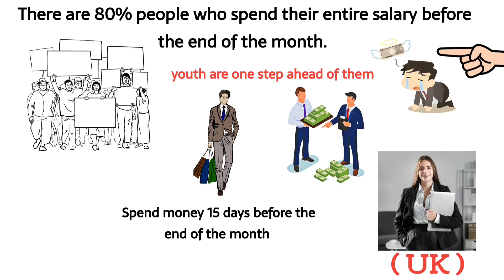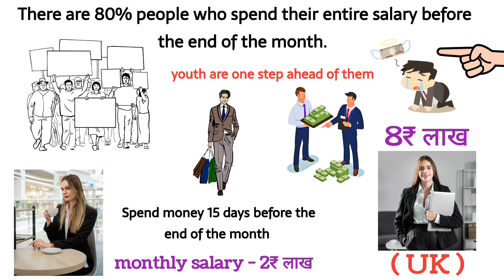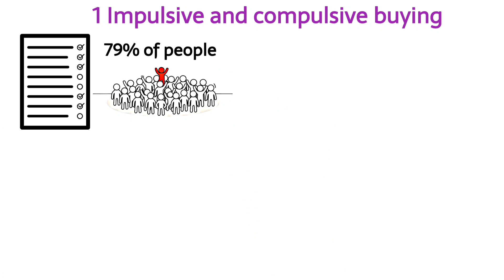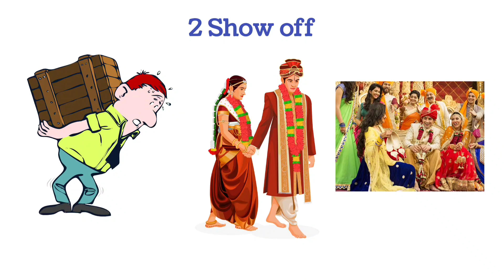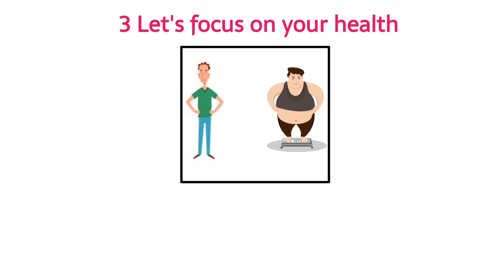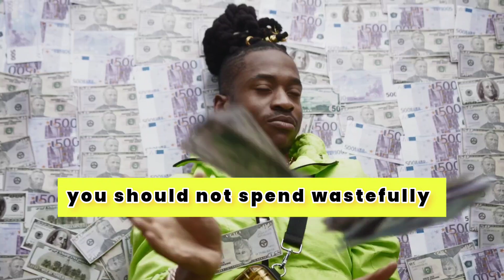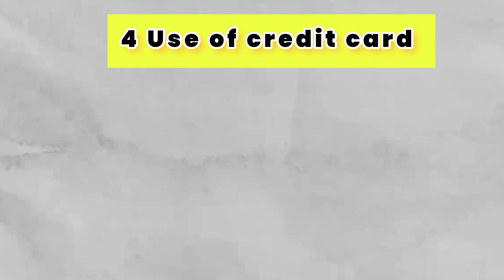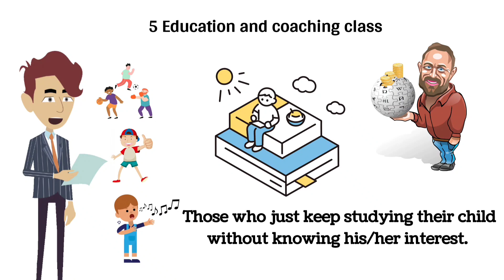गरीबी की 5 बुरी आदतें जिससे गरीब ओर गरीब बनते हैं। 5 bad habits of the poor |Become Rich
your Queries 👇

bad habits
poor habits
habits of poor vs rich
rich vs poor
difference between habits of rich and poor
bad habit
habits of successful people
5 habits of successful people
rich dad poor dad
habits that keep you poor
poor habits vs rich habits
try for 21 days of rich habits
poor thinking habits
7 bad habits
habits keeping you poor
5 things poor do but rich don't
poor vs rich
habits from growing up poor
quit bad habits
the rules of money
secret of money
how to make money
financial freedom in 2024
how to achieve financial freedom
financial education
hindi financial education
financial education hindi
rule of money in hindi
financial lesson
how to get rich
7 rules of money
guide to financial freedom
5 habits of successful
people Successful
people Success habits in hindi
Rich dad poor dad lessons Change your life completely
5 things that change your life
5 things poor do but rich don't
Habits that make you rich easily
Rich people poor people
Elon musk 5 habits for getting rich
5 rules to getting rich secret to getting rich
5 rules to getting successful
 गरीब की तरह जीना बंद करो
अमीर बनने का सीक्रेट सोते हुऐ पैसे कमाना सीखो
गरीबों की तरह मेहनत करना बंद करो
5 things poor do but rich don't
how to get rich in your 20s
5 things that change your life
rich versus poor in hindi
ये 7 बुरी आदतें छोड़ दो अगर आपको अमीर बनना हैं तो
5 differences जो अमीरों मे होते हैं पर गरीबों में नहीं
गरीब और अमीर